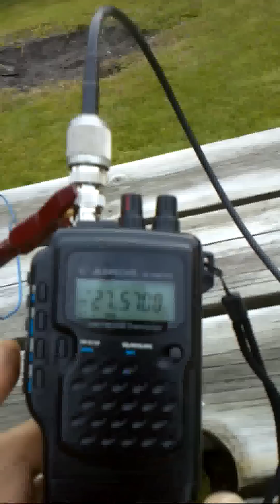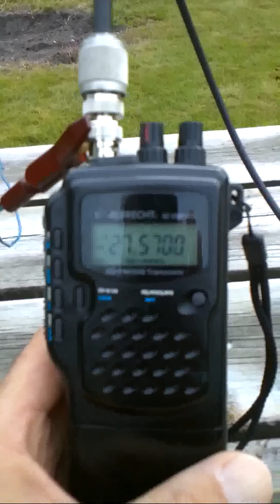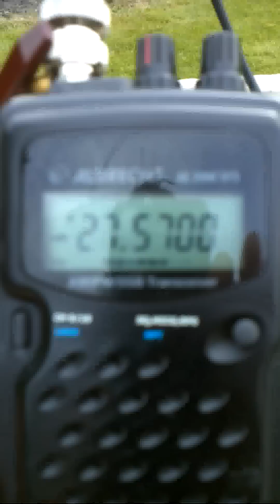Albrecht 2990 9AA batteries to finland 47ct02 - 56at139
2-5watts to finland with home made yagi hb9cv